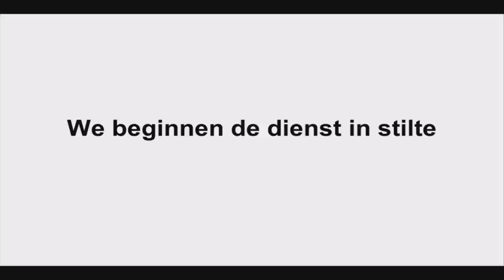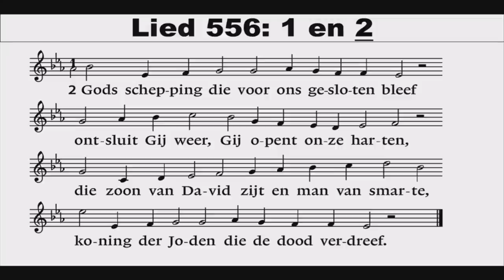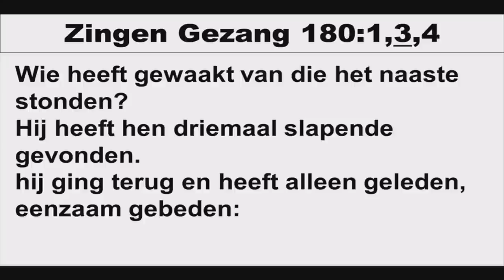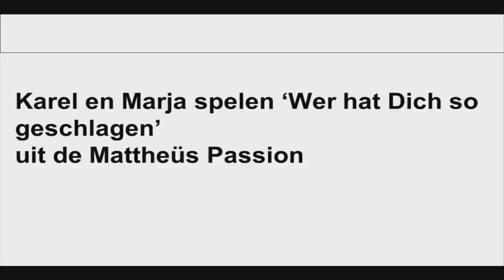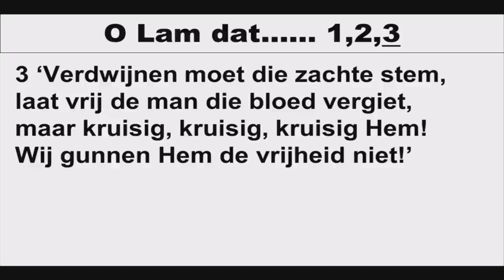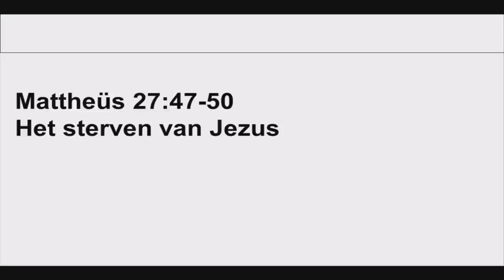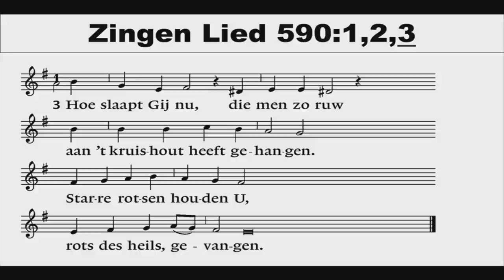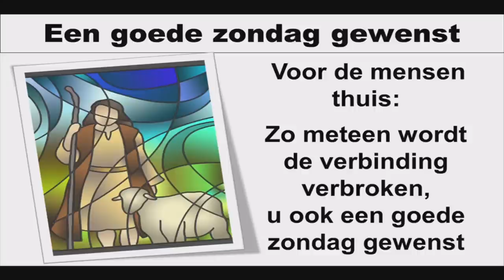Goede Vrijdag 2020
Een korte kerkdienst opgenomen in de Goede Herderkerk in Hoogeveen (Drenthe). Voorganger is ds. J. Paans. Het orgel wordt bespeelt door Karel van den Berg en de viool wordt bespeelt door Marja van den Berg. Wij wensen u een fijne dienst toe.